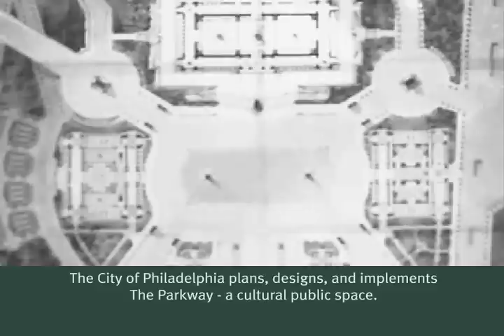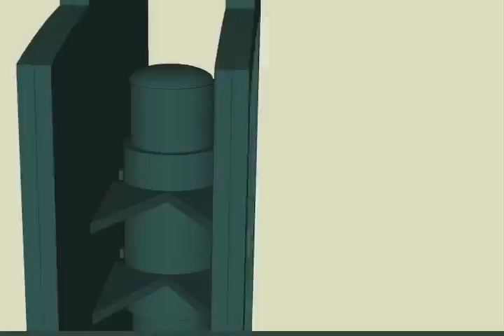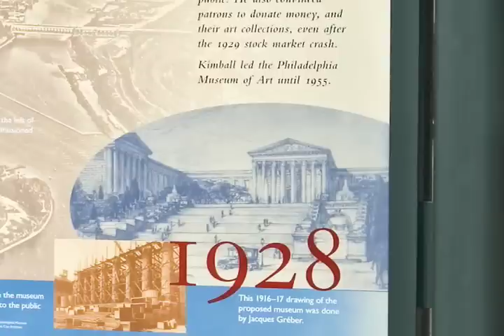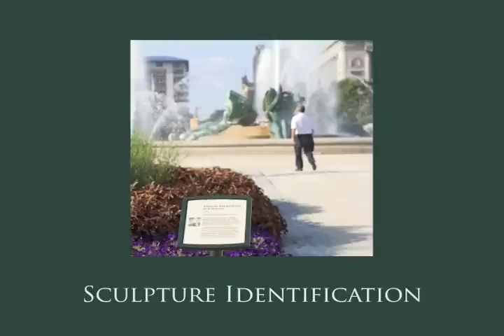Signage System on the Benjamin Franklin Parkway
New signage system on the Benjamin Franklin Parkway in Philadelphia. Installed by the Center City District and designed by Cloud Geshan.